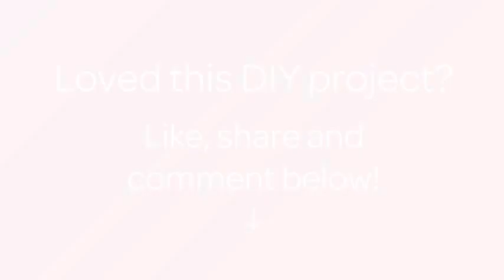How To Make A Handy Entryway Coat Rack From Wood - DIY Crafts Tutorial - Guidecentral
About this DIY project:
- Title: Make a  Handy Entryway Coat Rack from Wood

Supplies:
- A large piece of wood
- Branches
- Knives
- Saw
- Drill machine
- Hammer
- Varnish and brush (optional)